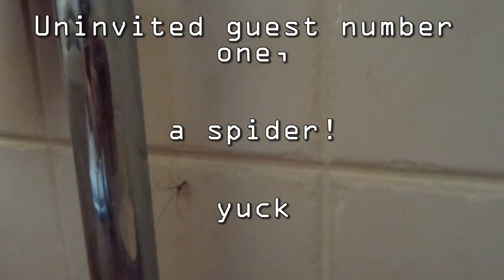National Bow tie day and uninvited guests Dutchy Vlog 18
Today it is national bow tie day in the USA, so happy national bow tie day to all Americans :-).
We had some uninvited guests in our house today, a spider and a wasp, really not 'my cup of tea'  :-).
But other than that we had a lot of fun :-D.
Keep on smiling! A smile brightens your day.

xx Dutchy

Hi, I'm Dutchy and I vlog about my life, being Dutch, so life in The Netherlands in general, but also fun stuff I see, etc.
I just want this to be a fun and interactive vlog, so, I hope you enjoy it :-).

If you want to see my photo art, take a look